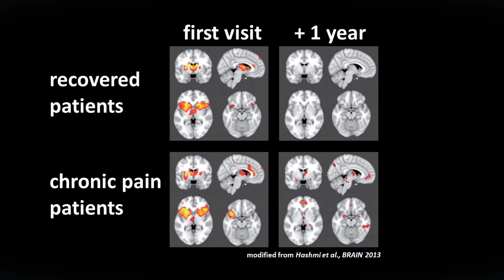My brain, my pain | Laura Bok | TEDxTUMStudio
Have you ever stubbed your toe on your bed, hit your funny bone at your desk, or burnt your tongue on hot soup? Not exactly a pleasant feeling—quite painful. Still, it is indisputable that pain is something we need to survive. Sharp, acute pain serves as an alarm system and warns us against threats to our bodies. Chronic pain, on the other hand, has lost its protective function and exists well after the acute threat to the body has disappeared. Although we know that pain originates in the brain, we know surprisingly little about its mechanisms. Can we develop a way to accurately determine how much pain a patient feels to be able to help them better?

Laura Bok, pain researcher at PainLabMunich, is fascinated by the human perception of pain. Most notably, Laura is on a mission to uncover the brain’s mechanisms surrounding the subjective nature of pain perception—in other words, why we don’t always feel pain in the same way. As a neuroscientist and pain researcher, Laura's thoughts revolve around pain in the human brain – a lot. After graduating in Psychology from the Ruhr-University Bochum, Laura completed her Ph.D. at the Technical University of Munich and continued her work in the PainLabMunich as a PostDoc. Laura also works at TUM’s university hospital Klinikum Rechts der Isar to conduct neuropsychological evaluations and has recently finished her training as a behavioral therapist. This talk was given at a TEDx event using the TED conference format but independently organized by a local community.